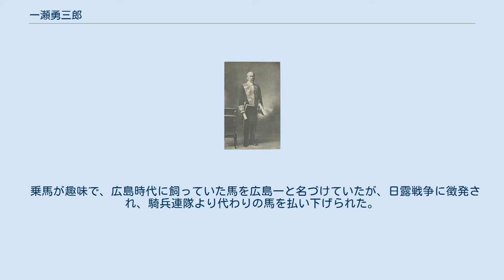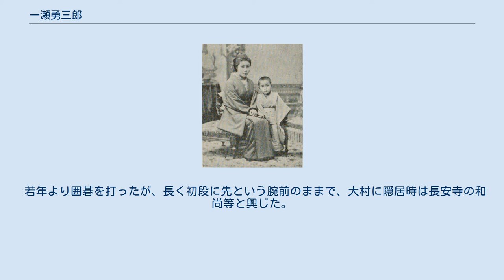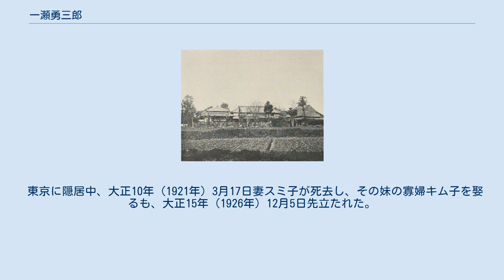一瀬勇三郎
晩年の一瀬勇三郎 一瀬 勇三郎（いちのせ ゆうざぶろう、安政元年11月21日（1855年1月9日） - 昭和7年（1932年）6月15日）は、明治時代の司法官僚。
従三位勲二等。
 明治3年（1870年）大村藩貢進生として大学南校に入学、在学中司法省に出仕し、法学校卒業後、明治19年（1886年）洋行し、ベルリン、パリを視察した。
明治23年（1890年）帰国し、長崎地方裁判所検事正、横浜地方裁判所検事正、大阪地方裁判所検事正、広島控訴院長、函館控訴院長等を歴任した。
大正2年（1913年）東京に隠棲し、昭和2年（1927年）故郷大村に帰って余生を過ごした。
 明治13年（1880年） 安政元年（1854年）11月21日、肥前国大村城外佐古郷に大村藩士一瀬喜多右衛門達徳の次男として生まれた。
万延元年（1860年）藩校五教館に日勤生として入学し、後に寄宿寮に移った。
明治3年（1870年）、五教館を訪れた藩主大村純煕の前で素読を披露した所、城内広間に召され、東京遊学を命じられた。
 明治3年（1870年）秋、長崎港から外国汽船で横浜港へ渡り、大村藩貢進生として大学南校仏語科に入学、杉浦重剛、穂積陳重、野村鉁吉、河上謹一、河原勝治、千頭清臣等と共に学んだ。
 その後、大学南校は明治5年（1872年）第一番中学、明治6年（1873年）開成学校と改組し、勇三郎はフランス語を教える諸芸学部に属した。
明治8年（1875年）9月司法省明法寮への転学を命じられ、ボアソナードにフランス法を学び、卒業後も長く文通を続けた。
 明治9年（1876年）8月明法寮を卒業して司法省に出仕した。
明治13年（1880年）3月内記課詰兼照査課詰、4月翻訳課兼照査課詰、5月翻訳課兼生徒課詰、12月翻訳課兼民事局詰、明治14年（1881年）11月第六局詰兼第七局詰、明治15年（1882年）1月第一局詰兼第七局詰。
 明治16年（1883年）9月6日判事に任じられ、9月7日第七局詰兼第一局詰、明治17年（1884年）7月16日書記局詰。
 司法省でボアソナード講義の翻訳を手掛ける傍ら、講法学舎で講義を持ち、明治14年（1881年）9月から1年間明治法律学校でもフランス民法売買法、賃貸借法を講義した。
 明治21年（1888年） 明治17年（1884年）司法省法学校を卒業し、明治17年（1884年）12月17日 議事局員となり、書記局学務課を兼務した。
明治19年（1886年）1月20日東京始審裁判所詰、7月10日始審裁判所判事となった。
また、明治17年（1884年）より法学校で民法証拠篇の講義を担当した。
 明治19年（1886年）在官のまま自費で洋行し、ベルリンで司法行政、裁判事務を取り調べ、また会計検査院設立のため来独した同郷の渡辺昇の案内役を務めた。
明治20年（1887年）第二回万国商法会議副委員としてブリュッセルに3ヶ月滞在し、明治22年（1889年）横田国臣、加太邦憲、高木豊三等とパリに移り、司法事務を調査し、明治23年（1890年）5月帰国した。
 函館控訴院長時代 明治23年（1890年）8月11日 検事に転任し、同日長崎始審裁判所詰、10月22日検事正に昇った。
長崎では、判事渡辺魁が脱獄囚と判明した事件、縁故者尾本涼海の子寿太郎の上海での殺人事件が印象に残ったと本人が懐想している。
 明治25年（1892年）9月12日 司法省参事官を命じられ、11月21日民刑局を兼務、明治26年（1893年）1月24日長野地方裁判所2月20日富山地方裁判所へ出張した。
 明治26年（1893年）5月29日横浜地方裁判所検事正を命じられた。
横浜での勤務期間は僅かではあったが、領事裁判が行われる中、日本人馬丁彦助を銃撃したアメリカ人ウィレットを正当防衛とする判断に異論を唱え、また警部長吉田弘蔵と共に、売春業を行っていたアメリカ人コーランドを領事に訴追した。
 明治27年（1894年）1月11日大阪地方裁判所検事正に命じられ、9月関西法律学校評議員となり、明治29年3月校長に推挙された。
大阪では官舎裏の北野警察署で剣道稽古に励んだ。
明治27年（1894年）10月刑法改正審査委員会で審議中の草案を大阪毎日新聞社員に見せたとして、明治28年（1895年）6月12日譴責を受けた。
大阪控訴院長を務めた北畠治房とはしばしば...